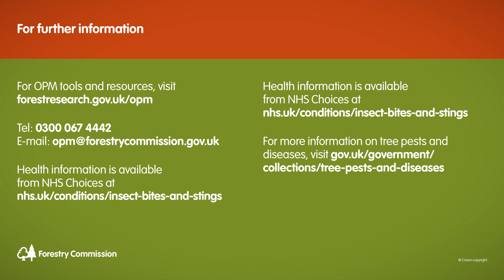The Dangers Of Oak Processionary Moth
Caterpillars of the Oak Processionary Moth (OPM), are a pest which can be a hazard to the health of oak trees, people and animals.

Andrew Hoppit, Oak Processionary Moth Project Manager for the Forestry Commission, explains how to identify Oak Processionary Moth caterpillars during spring, and what to do to protect yourself and your animals.

If you want further information or want to report a suspected case please